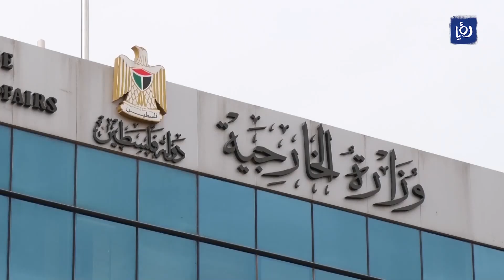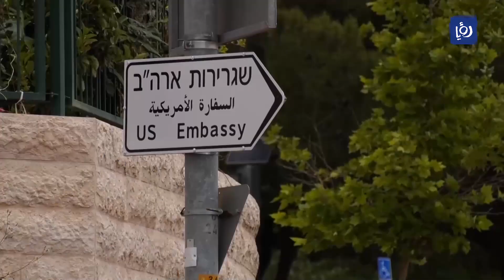بريطانيا ملتزمة بحل الدولتين ولن تنقل سفارتها للقدس